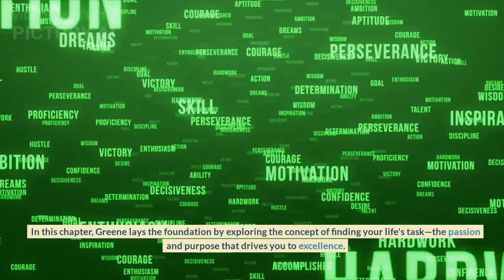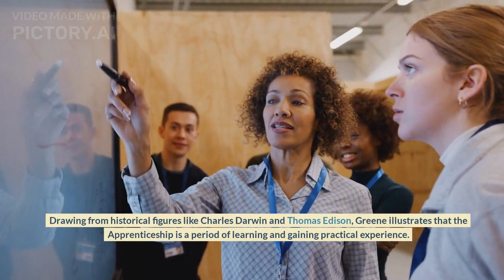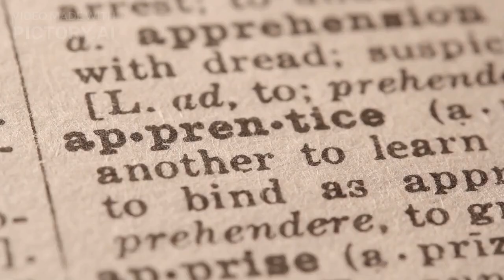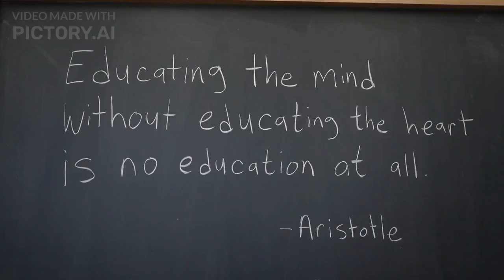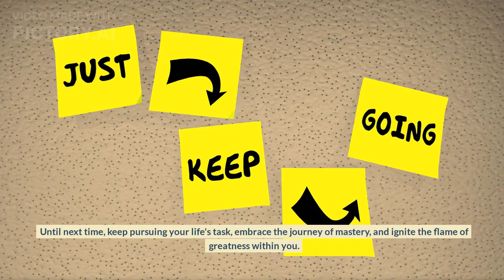Unleashing Your Inner Master: The Path to Greatness | A Journey Through Robert Greene's 'Mastery'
Welcome to an extraordinary exploration of "Mastery" by Robert Greene, where we dive into the secrets of greatness and uncover the transformative path to becoming a true master in any field. Join us as we unveil the untold stories of historical masters and contemporary geniuses, revealing the principles that propel ordinary individuals toward extraordinary achievements.

In this exhilarating video, we break the myths of innate talent and luck, proving that mastery is attainable through deliberate learning, dedication, and self-discovery. From the life's task of visionaries like Steve Jobs to the mentorship dynamics of great minds like Leonardo da Vinci, witness the power of passion, persistence, and the ideal apprenticeship.

Unleash the captivating tales of influential figures like Nelson Mandela, Marie Curie, and Beethoven, whose fusion of rationality and intuition led them to the pinnacle of greatness. Embark on a journey through the evolution of mastery across centuries, guided by the wisdom of Confucius and the artistic brilliance of Michelangelo.

Feel the thrill of connecting with your inner voice and unlocking your unique potential, just like Bob Dylan and Quentin Tarantino did on their path to mastery. Break free from conventions and embrace the creative-active phase, as Paul Graham and Albert Einstein dared to revolutionize their fields.

This video is not just an exploration of a book; it's a call to action, inspiring you to embrace the journey of mastery in your own life. Whether you're an aspiring artist, entrepreneur, scientist, or leader, the principles unveiled in "Mastery" are bound to reshape your perspective and ignite the spark of greatness within you.

Join us on this transformative adventure and let the pursuit of mastery elevate your life to unimaginable heights. Get ready to unleash your inner master and embark on a journey that will redefine your future!